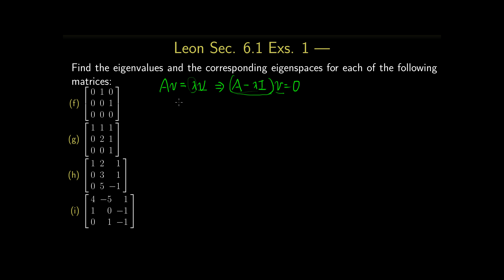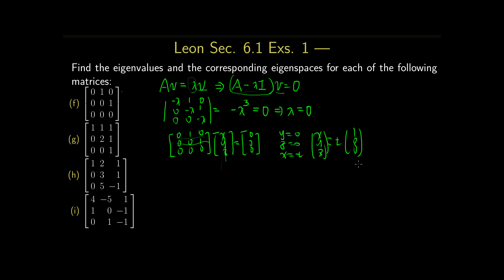Leon, Sec. 6.1 Exs.1 (II) 找特徵向量三階